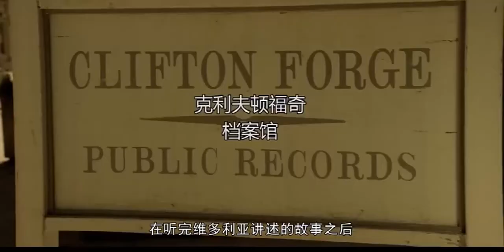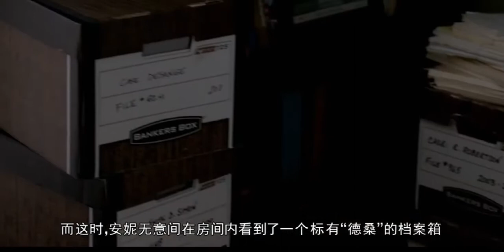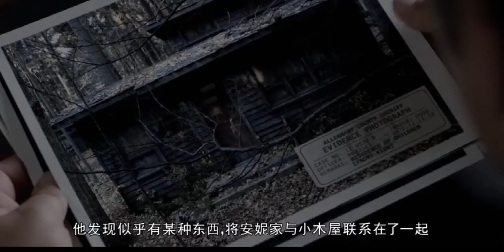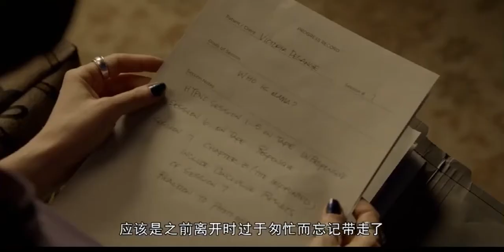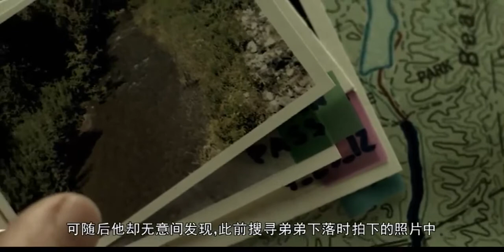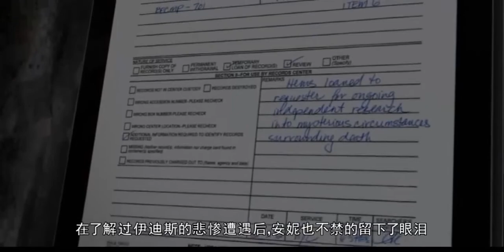孤儿姐妹被怨灵养大！从小吃老鼠长大，性格诡异